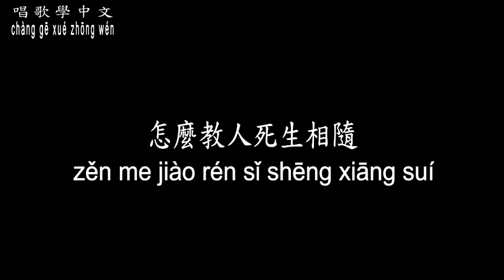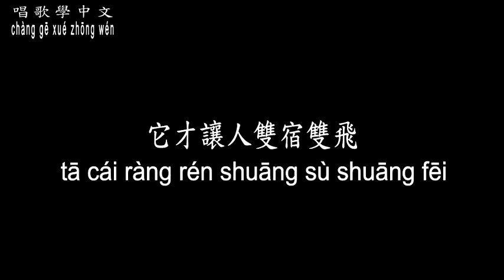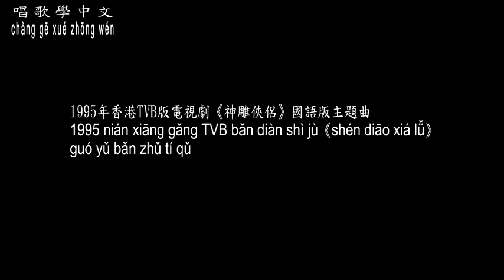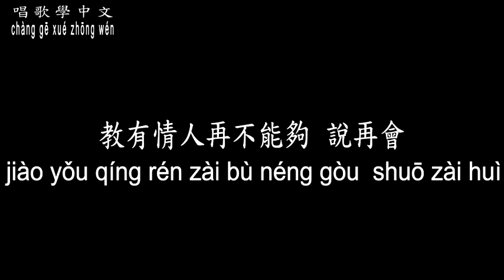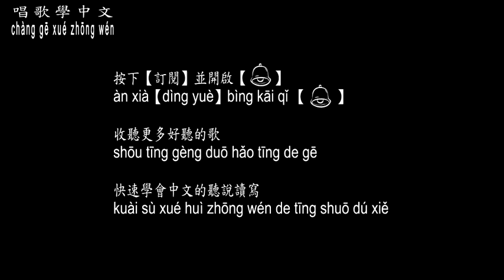【唱歌學中文】►周華健、齊豫 /天下有情人◀ ►Emil Wakin Chau、Qi Yu/Lovers in the world◀『等到紅顏憔悴 它卻依然如此完美』【動態歌詞中文、拼音Lyrics】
曲名：天下有情人
填詞：林夕
譜曲：周華健
編曲：洪敬堯
演(原)唱：周華健、齊豫

合：
愛怎麼做 怎麼錯
怎麼看 怎麼難
怎麼教人死生相隨

愛是一種
不能說 只能嘗的滋味
試過以後不醉不歸

等到紅顏憔悴
它卻依然如此完美
等到什麼時候
我們才能夠體會

愛是一朵
六月天 飄下來的雪花
還沒結果已經枯萎

愛是一滴
擦不乾 燒不完的眼淚
還沒凝固已經成灰

等到情絲吐盡
它才出現那一回
等到紅塵殘碎
它才讓人雙宿雙飛

啊～
有誰懂得個中滋味

男：
愛是迷迷糊糊
天地初開的時候
那已經盛放的玫瑰

女：
愛是踏破紅塵 望穿秋水
只因為愛過的人不說後悔

男：
愛是一生一世
一次一次的輪回
不管在東南和西北

女：
愛是一段一段
一絲一絲的是非

合：
教有情人再不能夠 說再會

合：
愛是一朵

等到情絲吐盡
它才出現那一回
等到紅塵殘碎

男：
愛是迷迷糊糊
天地初開的時候

男：
愛是一生一世
一次一次的輪回

女：
愛是一段一段
一絲一絲的是非

男：
愛是迷迷糊糊
天地初開的時候

男：
愛是一生一世
一次一次的輪回

女：
愛是一段一段
一絲一絲的是非